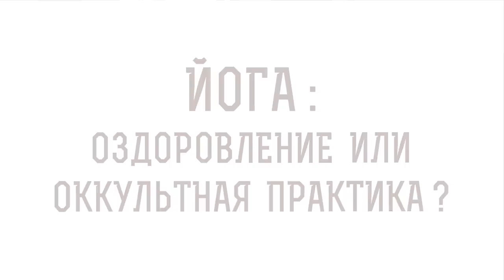ЙОГА : ОЗДОРОВЛЕНИЕ ИЛИ ОККУЛЬТНАЯ ПРАКТИКА ? Андрей Иванович Солодков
Команда Экзегет.

В сегодняшнем видео на библейском портале Экзегет Андрей Иванович Солодков размышляет над вопросом: "Йога: оздоровление или оккультная практика?"

🔸  Индуизм – языческая религия Индии
🔸  Йога – одна из философских школ
🔸  Медитация
🔸  Оккультная литература
🔸  Знание и дисциплина
🔸  Пути йоги
🔸  Тренировка тела
🔸  Бессознательная молитва
🔸  Отключение разума
🔸  Елена Рерих о йоге
🔸  Хатха йога
🔸  Самообожествление человека
🔸  Стремление к бессмертию
🔸  Сахаджа йога
🔸  Святитель Николай Сербский о вреде восточных практик
🔸  Архиерейский собор об оккультных сектах